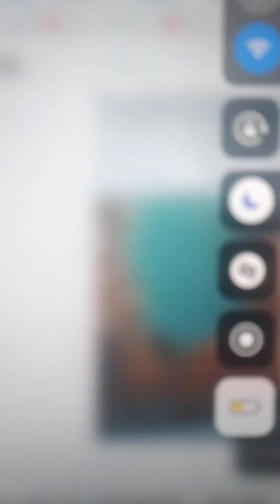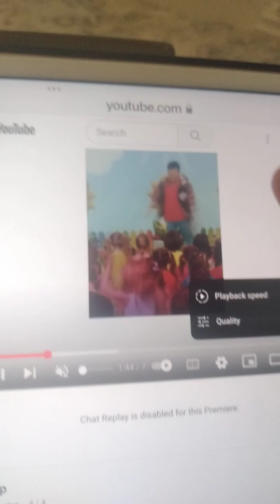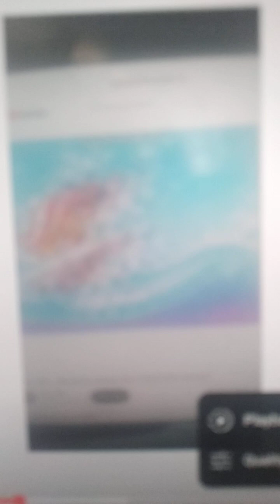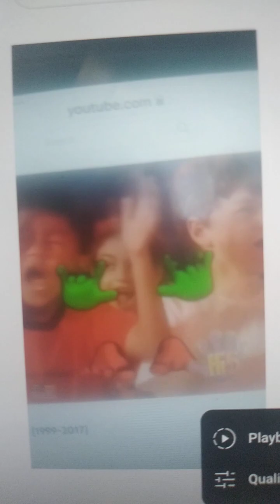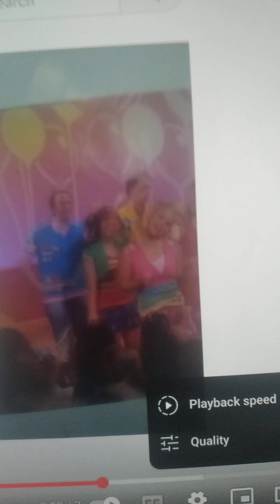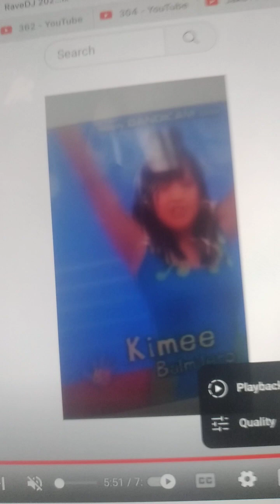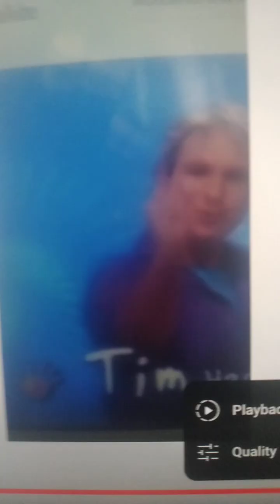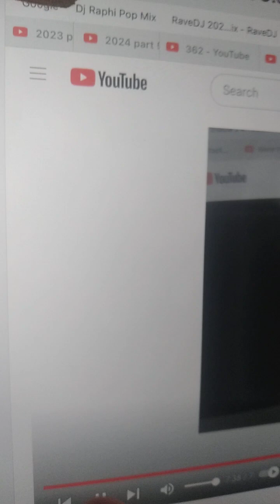Hi-5 tribute trailer song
Hustle Hard 2011